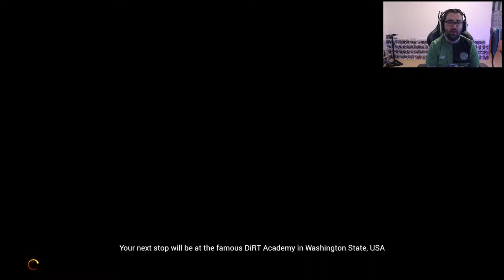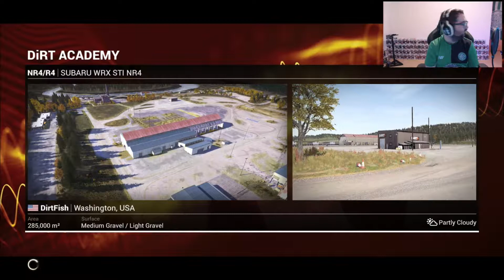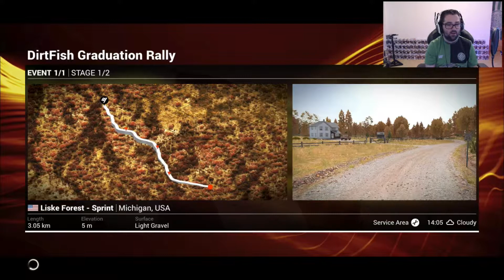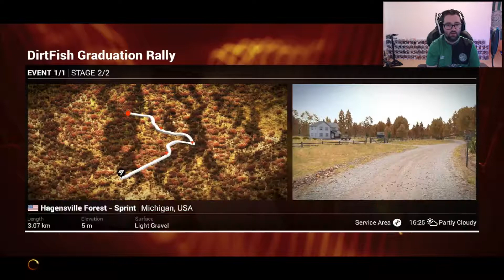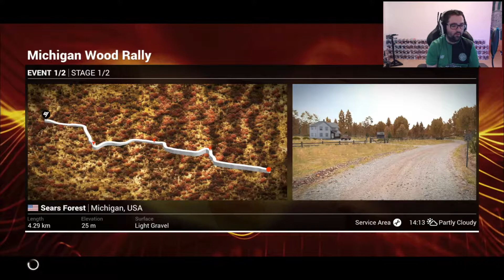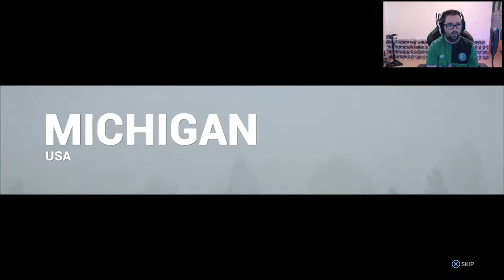DIRT 4 PLAYTHROUGH #1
patrickjsnap

mrpatrickj